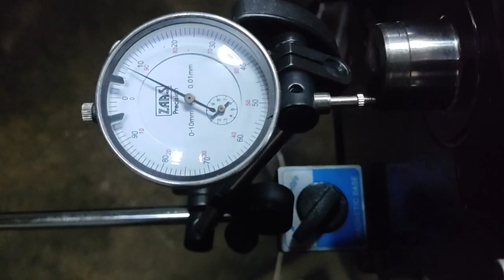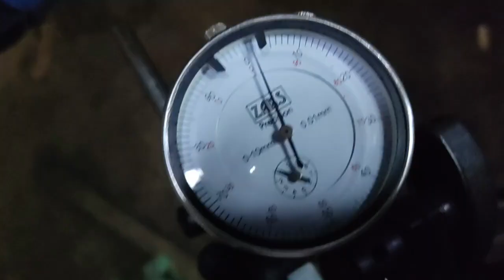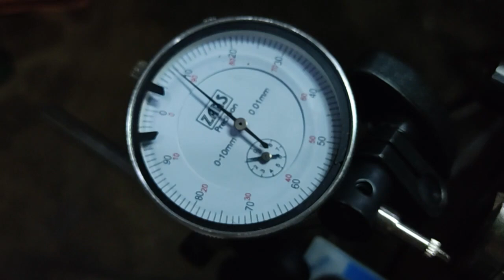Motor AP 2.0 turbo forjado - montagem passo a passo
mandei aqui
Caixa postal
Praça Jose lobo caixa postal 41
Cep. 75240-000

CRÉDITOS
Direção e apresentação: Paulo Victor
Produção: Paulo Victor/ Julio Cesar
Câmera e edição: Santiago Felipe
Arte gráfica: Sollange/Paulo Victor
Produção executiva: Paulo Mootores